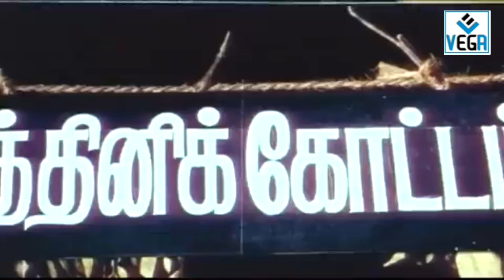Jameen Kottai Movie Part -10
Watch Jameen Kottai Tamil Movie Parts
Directed by Raveendar
produced by Ramchandar
starring Kalaipuli G Sekaran, Mohini, Sita.